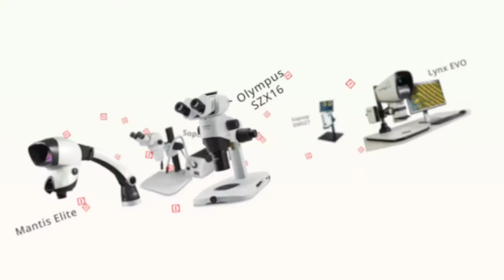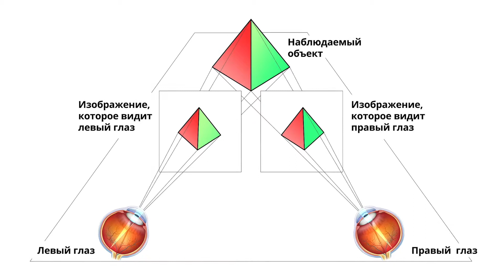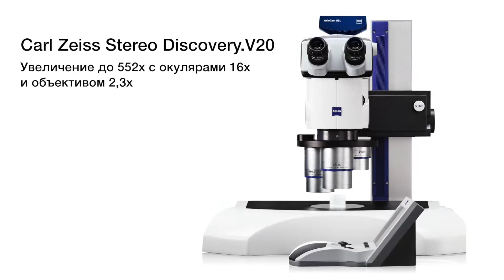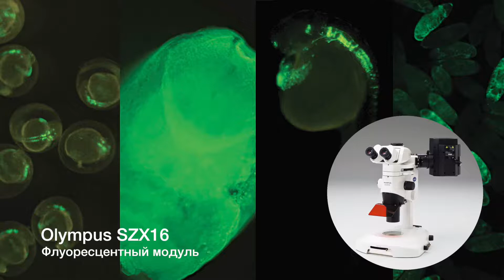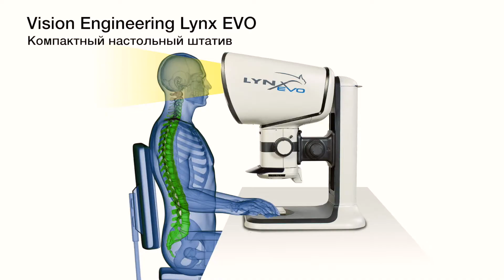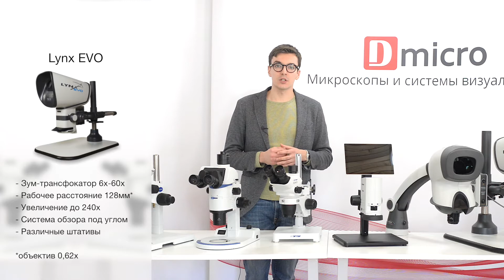Обзор стереомикроскопов, часть 1